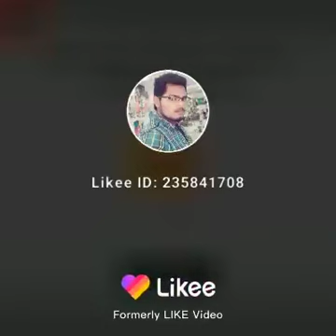Ayya vaikundar Status